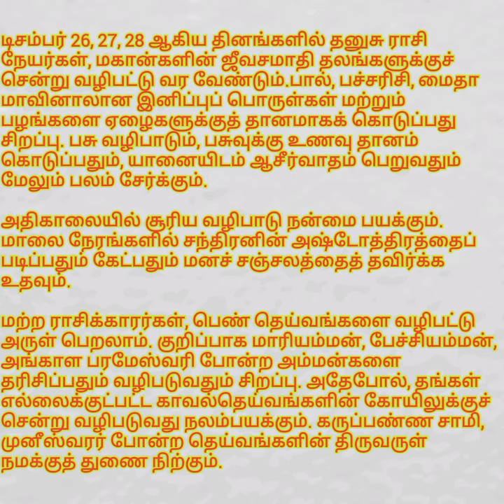டிசம்பர் 26, 27, 28 ஆகிய தினங்களில் தனுசு ராசிக்கு பரிகாரம் | Dhanush Rasi Parigaram